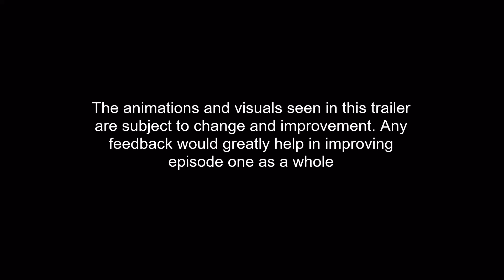Minerva Gems: Episode 1 Teaser (Blender 3.0)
Hey guys, been a while yeah? Hope you all enjoyed as always, hopefully things line up well and we'll post more updates. We can't give a solid date but we'll try our best to get it done by early summer

Steven Universe ( c ) Rebecca Sugar